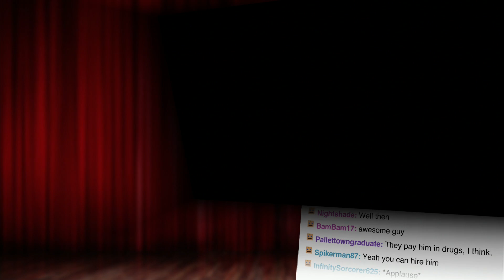PS4 Pro Debut! | Show and Trailer: September 2016!